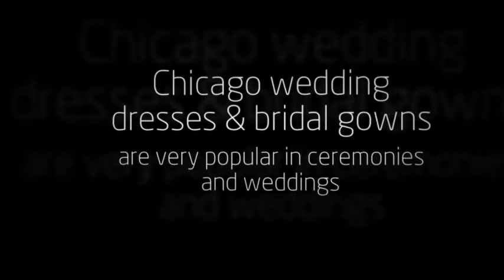Best Chicago Bridal Dresses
Culture and heritage has remained popular among people throughout the world since time immemorial. The vibrant colours and special designs remain the most important cause of its popularity. The beautiful designs, exquisite fine embroideries, artistic gown contrasts and cuts styles are well-known all around the world with Chicago Bridal Dresses Des Plaines you can look fabulous on your special occasion.

Dantela Bridal Couture

4370 W Touhy Ave, Lincolnwood, Illinois 60712
WORKING HOURS:
Monday: Closed
Tuesday: By Appointment
Wednesday: 12PM – 8PM
Thursday: 11AM – 7PM
Friday: 10AM – 6PM
Saturday: 10AM – 4PM
Sunday: 10AM – 3PM

Deals In.